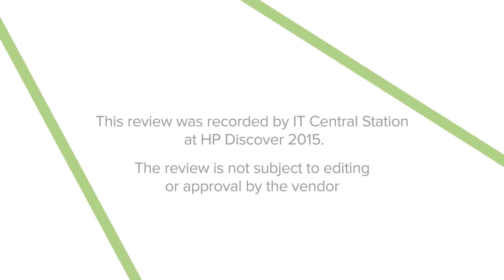HP StoreOnce Review - Video Highlights (Real User: Hercu Rabsatt)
Hercu Rabsatt, Director - Infrastructure & Service Management at Mansfield Oil discusses HP StoreOnce.

This review was recorded by IT Central Station at HP Discover 2015.
The review is not subject to editing or approval by the vendor.